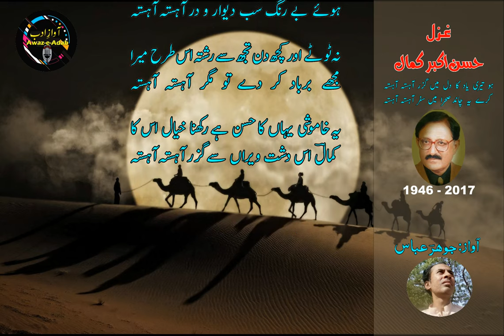Ghazal || Hasan Akbar Kamal || Ho Teri Yaad Ka Dil Mein Guzar Ahista Ahista || Jauhar Abbas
Hasan Akbar Kamal, was a notable Pakistani poet and children novel writer. He was awarded Adamjee Literary Award in 1980. He was a Professor of English and was influenced by poetry of the Romantics.
Born: February 14, 1946, Agra, India
Died: July 21, 2017, Karachi
Voice: Jauhar Abbas
Presentaion: Saeed Jafri

                                        Lyrics
                                           غزل
                                    حسن اکبر کمالؔ
ہو تیری یاد کا دل میں گزر آہستہ آہستہ
کرے یہ چاند صحرا میں سفر آہستہ آہستہ

بہت تیزی سے دنیا چھین لے گی جب تجھے مجھ سے
تو پھر اس دل میں ایسے مت اتر آہستہ آہستہ

کہ ہم دھوکے میں رکھیں دوستوں کو خوش کلامی سے
ہمیں آ ہی گیا یہ بھی ہنر آہستہ آہستہ

کہیں سے ایک ویرانی کا سایہ پھیلتا آیا
ہوئے بے رنگ سب دیوار و در آہستہ آہستہ

نہ ٹوٹے اور کچھ دن تجھ سے رشتہ اس طرح میرا
مجھے برباد کر دے تو مگر آہستہ آہستہ

یہ خاموشی یہاں کا حسن ہے رکھنا خیال اس کا
کمالؔ اس دشت ویراں سے گزر آہستہ آہستہ